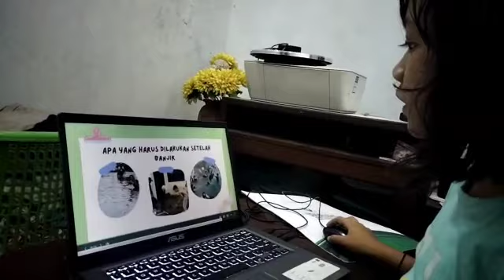Penerapan Game Mitigasi "Quiz mitigasi Banjir di Desa" 2021A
Kelompok 15 2021A
1. Ameilia Puspita Asri 017
2. Merya Nancy J P 020
3. Shelline Eviani S 023